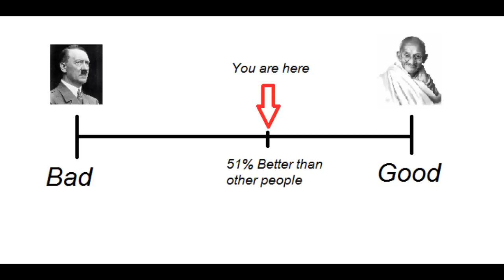Good Person Mythology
This could function as part five to the Morality Series but I've chosen to make it a stand alone production instead.  Mostly due to the subject matter in this installment deriving from my personal experiences in the Christian Faith and the conclusions that I've personally drawn from that experience.

For more on this video and the thoughts behind its production, visit the corresponding blog post